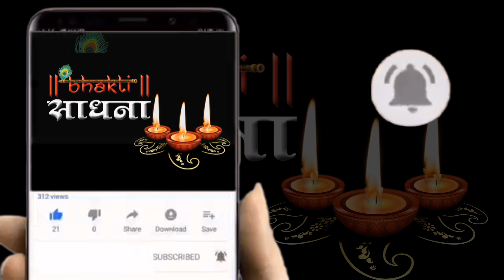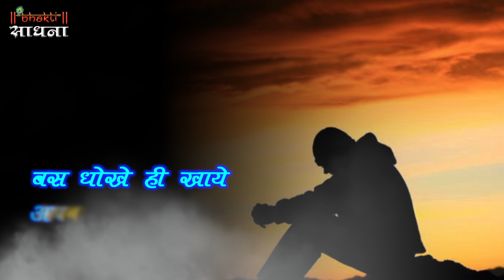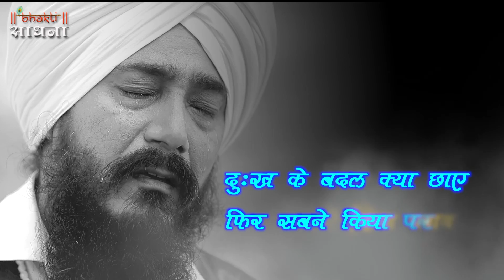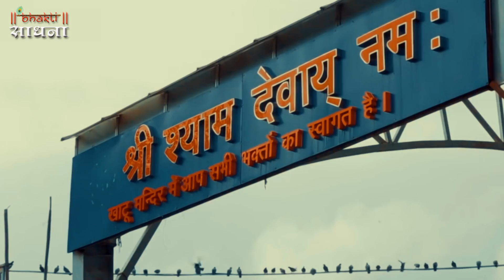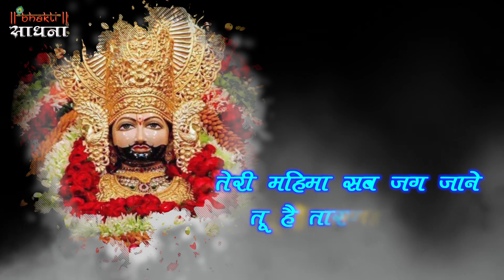Shyam Meri To Duniya Tu| Filhall Part-2 | Arzi | Sukhjeet Singh Toni | Shyam Bhajan 2025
दिल खोल कर कमेंट में बताओ अपने दुःख या जो भी बाबा ने ने आपको खुशियां दी
 "मेरी तो दुनियां तू"

🙏बाबा श्याम के सभी प्रेमी जो भी यह भजन देख रहे है एक बार बाबा श्याम की जयकार लगाए कमेंट बॉक्स में जरूर लिखे बोल हारे के सहारे की .जय⛳
जय श्री श्याम इस भजन की वीडियो व्हाट्सएप पर पाने के लिए 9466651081 पर जय श्री श्याम लिखकर भेजें

Song:  Meri To Dunia Tu
Singer & Lyricist Sukhjeet Singh Toni (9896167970)
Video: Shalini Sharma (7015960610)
Dop Rajesh Sharma (Harsh)

Lyrics

मैंने लिख दी अर्ज़ी सांवरिया पढ़ के देख
मैं तेरा हो जाऊ कुछ लिख दे ऐसे लेख
श्याम धणी खाटू वाले मेरा बन जा तू
कुछ और ना मांगू  मैं तुमसे मेरी तो दुनियां तू

मतलब के रिश्तें नाते इस दुनिया दारी  में
बस धोखे ही खाये अपनो की यारी में
उम्मीद मेरी है बस तुमसे मेरी भी सुनेगा तू

जब थी खुशियां पास मेरे दुनियां ने गले लगाया
दुःख के बदल क्या छाए  फिर सबने  किया पराया
हार के आया दर पे तेरे मेरा बन जा तू

तेरी महिमा सब जग जाने तू है तारणहार
शरणागत को गले लगा जी भर के लुटाता   प्यार
टोनी जाने प्रीत तेरी सारी उम्र निभाएं तू